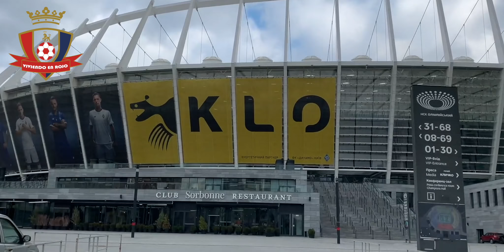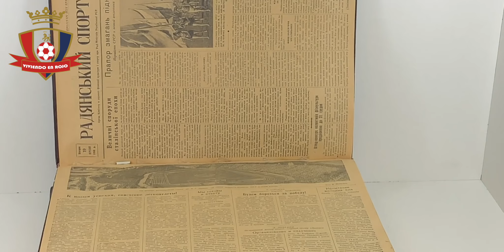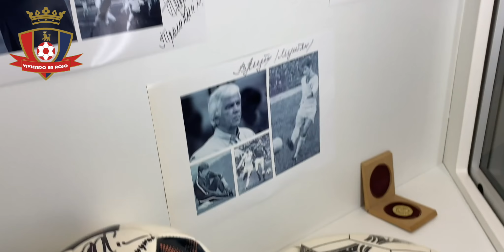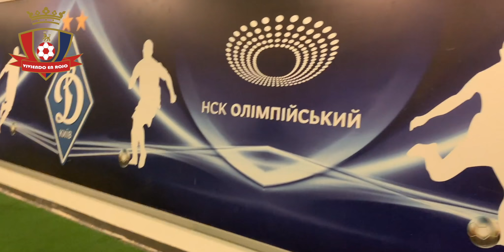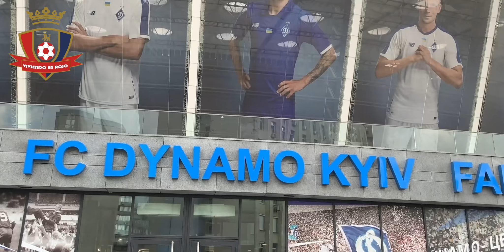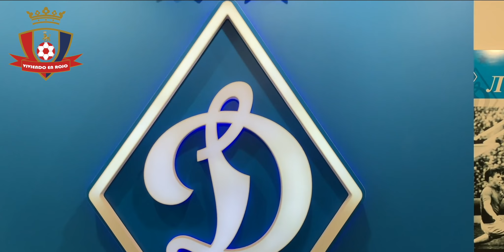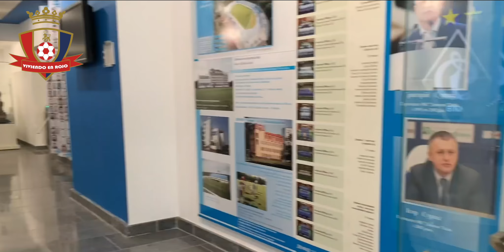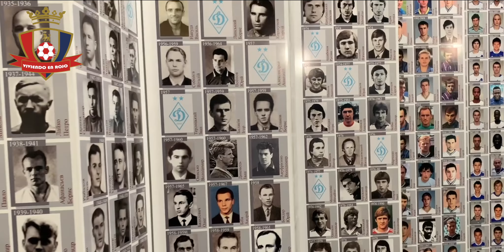⚽⚽SOLOS EN EL ESTADIO OLÍMPICO DE KIEV ⚽⚽Conociendo el Dinamo de Kiev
El Dinamo de Kiev nos abre las puertas de su estadio, nos muestra todos los entresijos, salas, vestuario, museos y pisamos en césped del estadio Olímpico de Kiev en exclusiva. Acompáñanos y conoce uno de los estadios 5 estrellas de Europa que fue sede de la última champions league.